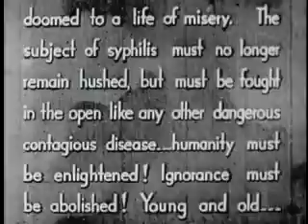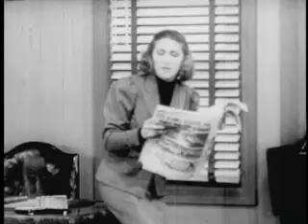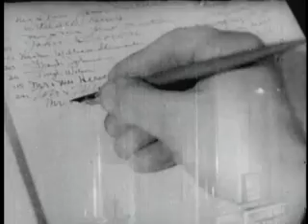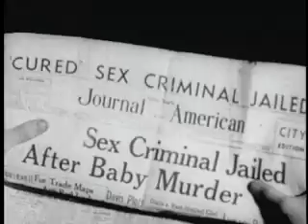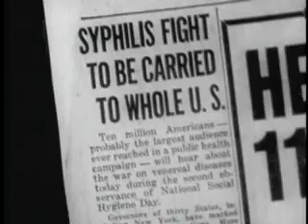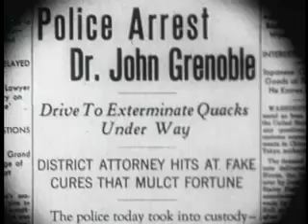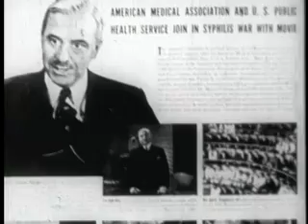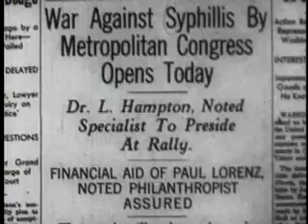Sex Madness, 1938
This is a typical sex exploitation film from the early 1930s - complete with wild parties, sex out of wedlock, lesbianism, etc. A chorus girl's exposure to the "casting couch" also exposes her to syphilis.

Exploitation filmmakers hoped to capitalize on the taboo subjects of venereal disease, sex before marriage, lesbianism, etc. while skirting the Motion Picture Production Code of 1930 which forbade a film from containing such content. Films like this would tour the United States for years - mostly being shown in rundown, skid row theaters. This film has been re-edited and re-titled ("Human Wreckage", "They Must Be Told", "Trial Marriage", "About Trial Marriage") many times to attract the same audience to film, to take advantage of a taboo subject which may have gotten press recently or to appease local censors who disapproved of the film's content.